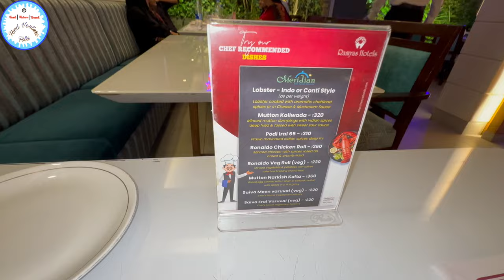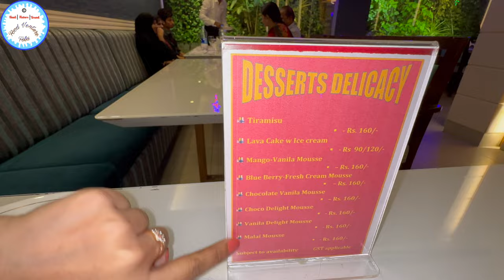CHICKEN BIRYANI | MUTTON BIRYANI | CHICKEN LOLLIPOP | CHICKEN VARUVAL | MUTTON DALCHA | TRICHY FOOD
I had ordered for the below food at Meridian Multicuisine Restaurant
Chicken Lollipop
Mutton Biryani
Chicken Biryani

You can find all the videos on the playlist of my channel Food Venture Folks.

Hello Friends,

Watch the below Dubai Gold Vlogs 2023

📍Meridian Multicuisine Restaurant Trichy